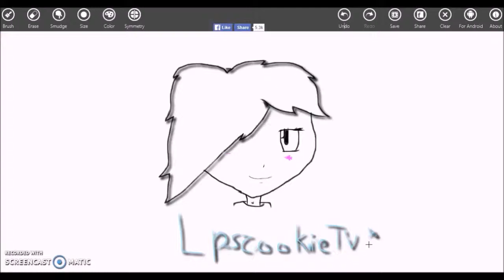2 Fast 4 Knomez Gameplay!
I do not own the game or music!